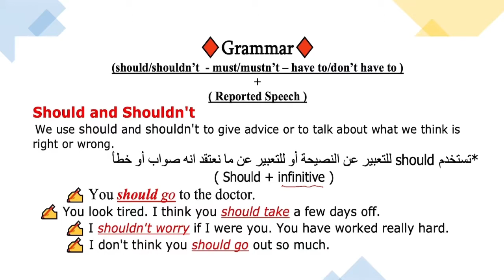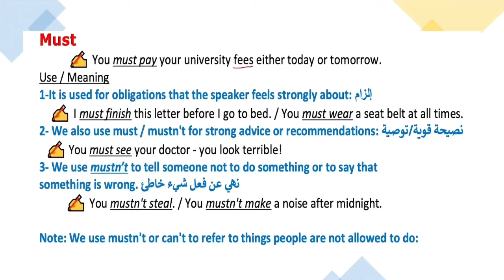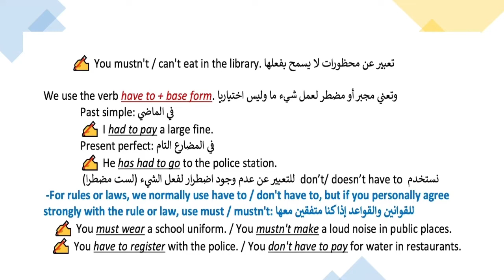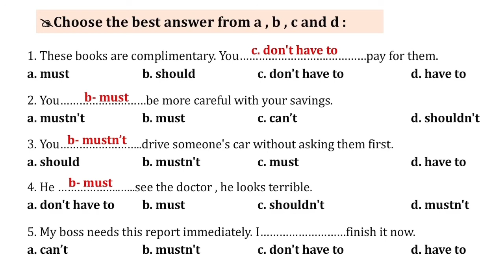Grammar: Modal verbs 2